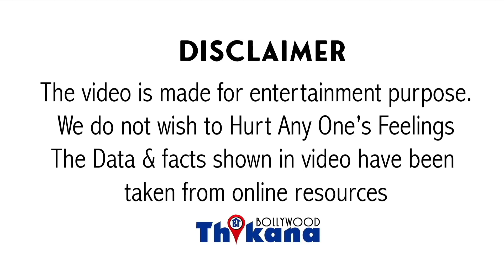Exclusive | ये है Katrina Kaif की पूरी Family और सब करते है अलग-अलग काम,कौन कितना कमाता है Fimaly मे